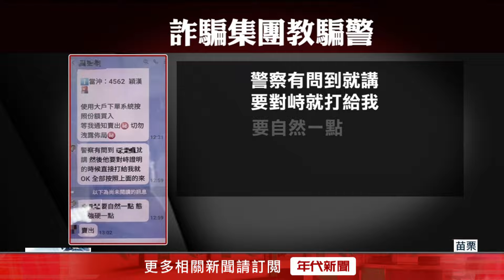婦誤信詐騙投資「欲匯200萬元」 見警勸竟嘆：又是你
日前苗栗一名陳姓婦人誤信網路投資詐騙集團，臨櫃要匯款200萬元，見到員警前來關心態度超不耐煩，原來詐騙集團對他耳提面命，強調如果員警問起來一定要態度強硬。好在最後經過員警馬拉松式的勸說，陳姓婦人保住辛苦錢。

下載【年代電視】APP：
iOS平台：